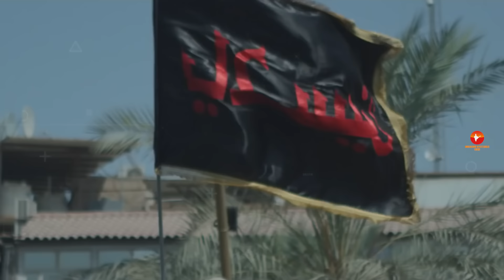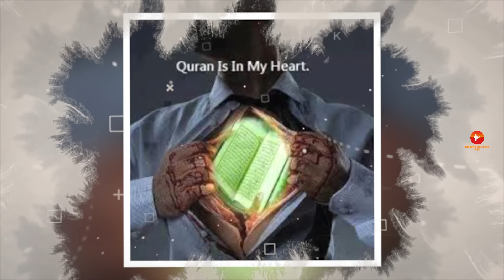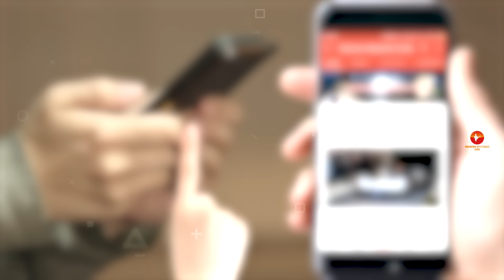जानिए क्या है मुस्लिमो में शिया सुन्नी का विवाद // How Muslims Got Divided into Shia & Sunni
SUNNI और SHIA MUSLIMS के बीच में क्या अंतर होता है?

Note:
All information in this video is based on Internet data. This YouTube Channel does not claim on the truth of the information Provided. Some of the Pictures and videos in this episode are for examples only.